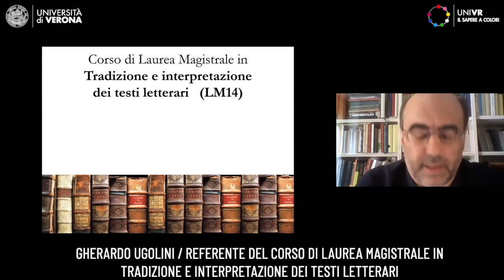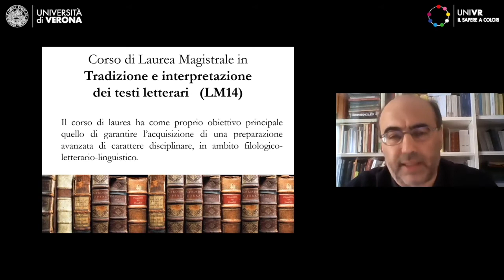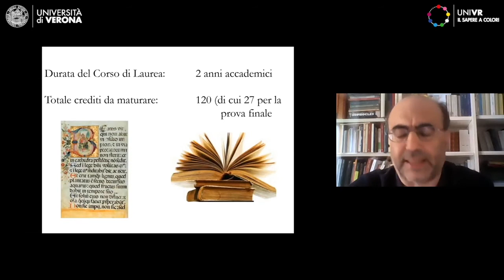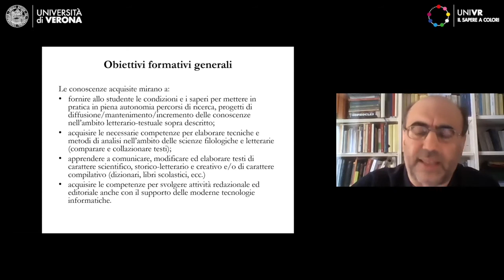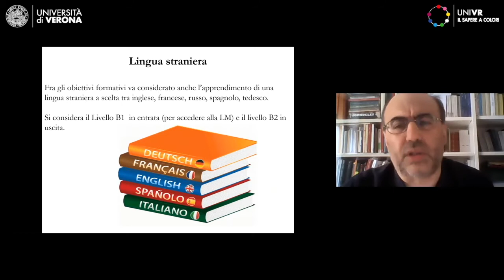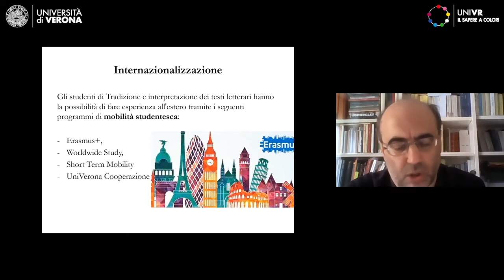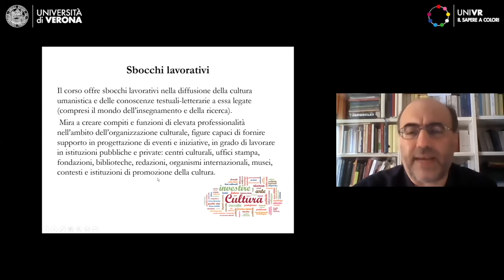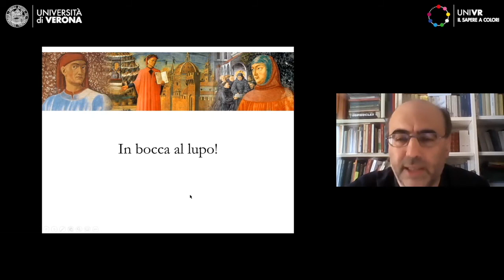Laurea magistrale in Tradizione e interpretazione dei testi letterari